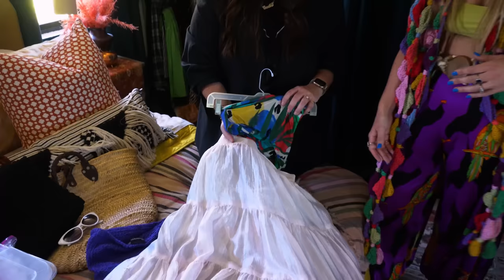RECREATING THE RUNWAY/INSPIRED BY CHRISTIAN DIOR AND VOGUE/SUMMER OUTFITS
In this video I'm meeting up with my friend and stylist, Cami Smith, to recreate the runway. Taking inspiration from Christian Dior and Vogue magazine she will be use my closet to recreate the runway!

Outfit #1
Madewell Topical Bikini Top
Madewell Tropical Bikini Bottoms
Similar Forest Green Melissa Sandals
*Everything Else Thrifted*

*Everything Else Thrifted*

*Everything Else Thrifted*

Outfit #4
Similar Green Checkerboard Bag
*Everything Else Thrifted*